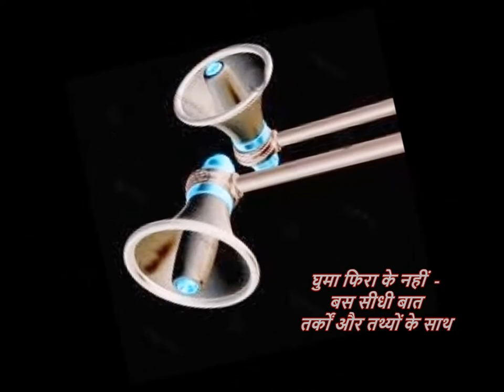AK MISHRA CONSULTING SERVICES || POLITICAL CONSULTING || BUSINESS CONSULTING